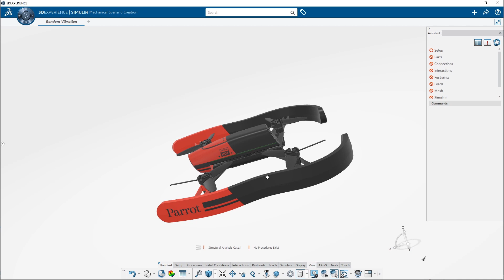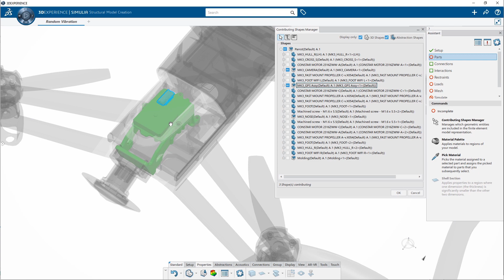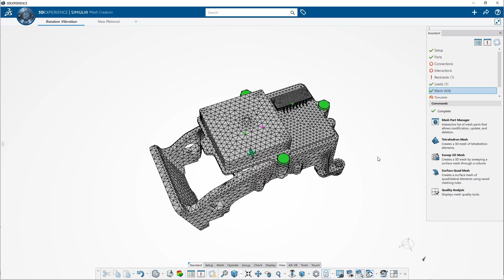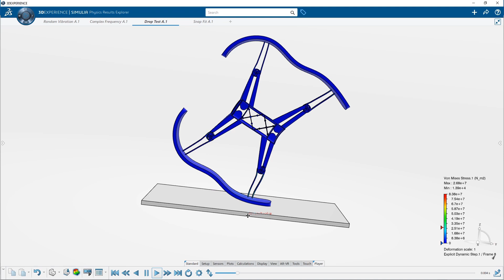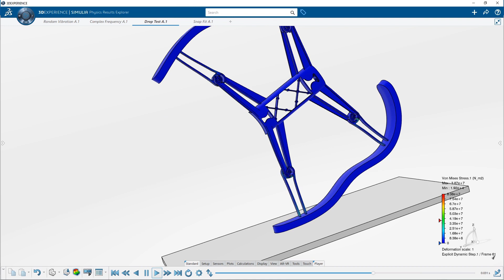클라우드로 솔리드웍스 Simulation 기능 확장, Structural Mechanics Engineer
안전한 클라우드 기반 3DEXPERIENCE 플랫폼에서 설계 및 해석 데이터를 쉽게 저장, 관리, 공유할 수 있는 워크플로를 사용하여 솔리드웍스 시뮬레이션 기능을 확장하세요^^

‘Structural Mechanics Engineer’ Role은 물리적 시제품과 후반 설계 변경을 줄임으로써 더 정확한 결정을 더 빠르게 내리고 효율성을 향상시킬 수 있게 도와줄 것입니다. 즉, 현실적인 조건에서 복잡한 선형 및 비선형 해석을 수행하여 설계를 직관적으로 검증하고 제품의 최적화와 확정을 더 빠르게 내릴 수 있습니다.

그럼, 이번 영상을 통해 클라우드 기반 시뮬레이션 ‘Structural Mechanics Engineer’ Role을 확인해 보러 가볼까요?

✔️ 3DEXPERIENCE Works Simulation에 대해 더 알아보려면?